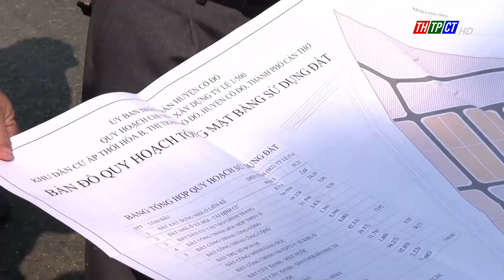Để việc lấy ý kiến dự thảo Luật Đất đai đạt độ phủ trong toàn dân| Cần Thơ TV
Thành phố Cần Thơ đã khẩn trương tổ chức lấy ý kiến nhân dân đối với Dự thảo Luật Đất đai (sửa đổi). Cụ thể, Sở Tài nguyên và Môi trường thành phố đã tổ chức lấy ý kiến trong ngành về Dự thảo Luật vào ngày 28 tháng 2 vừa qua.